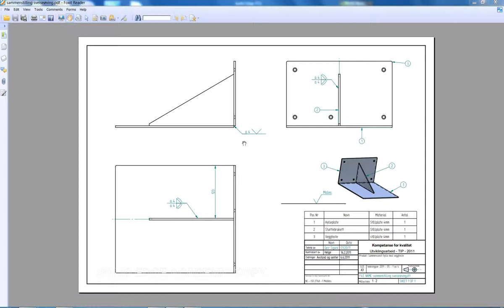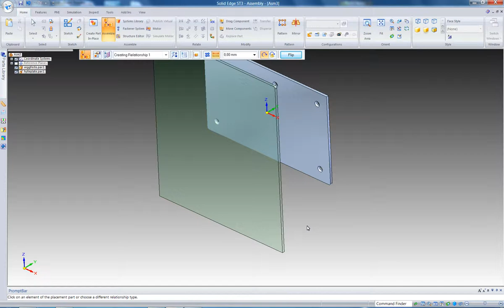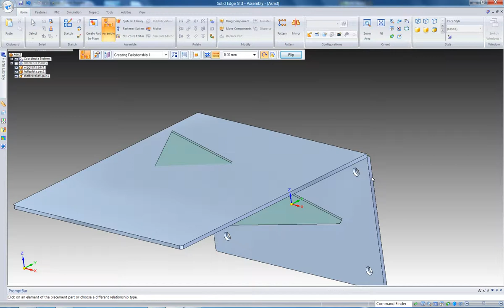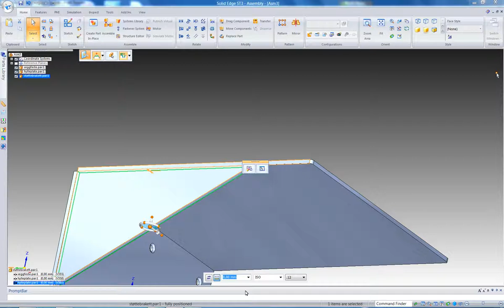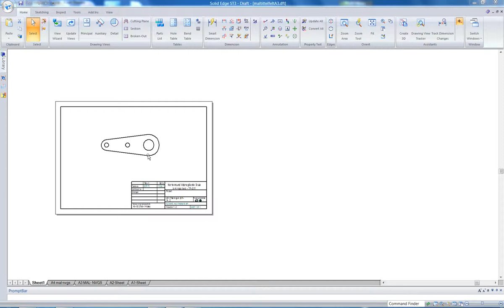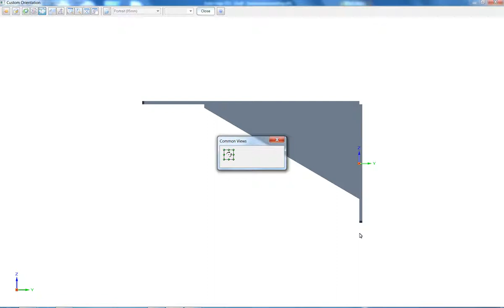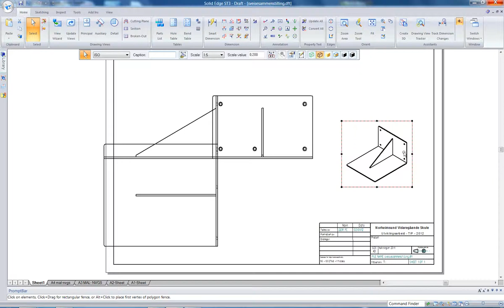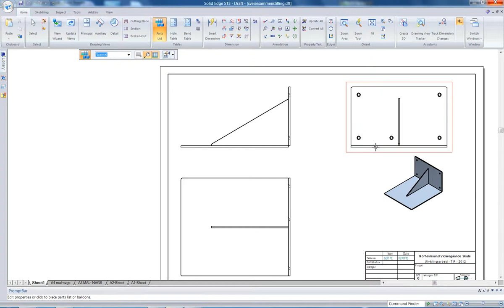Grad 3 Vg2 Alternativ - sammenstilling sveiseoving